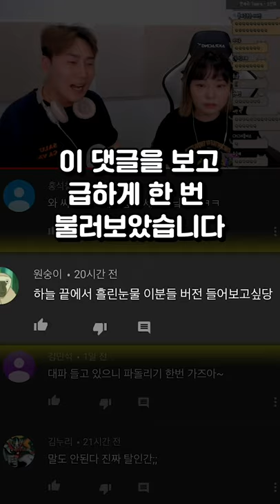[주니퍼-하늘끝에서흘린눈물]+4key??내 생에 마지막 고음이 되겠군..??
*SNS*

*레슨,기타 문의*

Lesson and other inquiry

*이어폰으로 들어보세요*

Try listening through your earphones ♥ :)